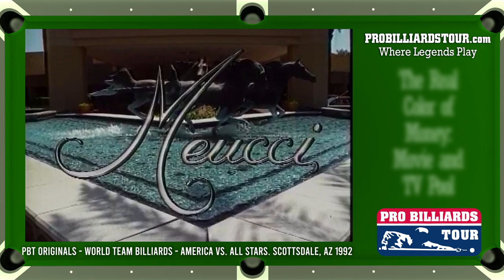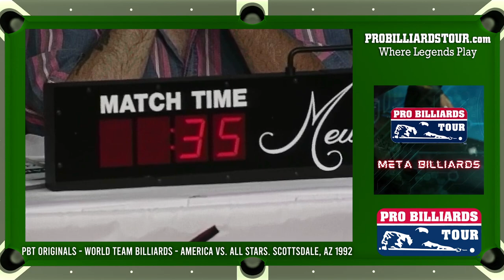World Team Billiards Team America vs All Stars 1992 - PBT Classics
This content was captured from the ORIGINAL BETACAM SP SHOW TAPES presented to the broadcast network. It was not obtained from illegally posted sources online!

This show features:
Hosts Jimmy Mataya and Lou Butera.

Team USA: David Howard, Johnny Archer, Buddy Hall, Jim Rempe, Loree Jon Jones, Ray Martin, Earl Strickland, Allen Hopkins, Kim Davenport.

Team World All-Stars: Jose Parica, Jr.,  Feng-Pang Chao, Lu-Kung Hung, Mike LeBron, Frankie Hernandez, Francisco Galindo, Marcos Marquez, Paul Potier.

Tune in for more great videos and our upcoming "Legends of Billiards" reaction series featuring Mike Sigel, Reed Pierce and Kim Davenport as well as our "Straight Pool" podcast featuring the same 3 world champion pool players.

Shopping suggestions from our pros
Perfect your cue ball English with this great tool created by PBT Legend Jim Rempe!
Safely rest your cue anywhere you play!
10-stick pool cue rack
Cue chalk with convenient portable case